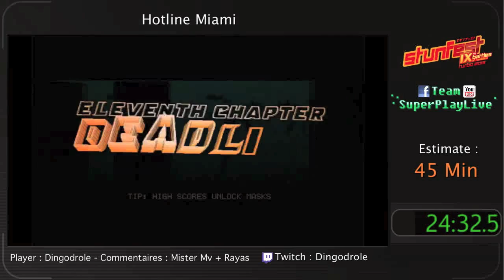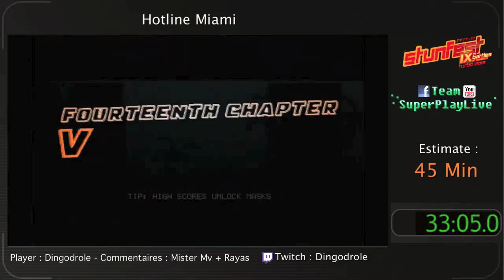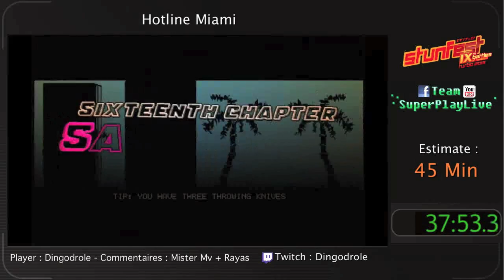Hotline Miami (SPEEDRUN 42'03) -Player : Dingodrole- [STUNFEST 2013]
Player : Dingodrole
Commentaires : MisterMV + Rayas
Stream : Ghabryel